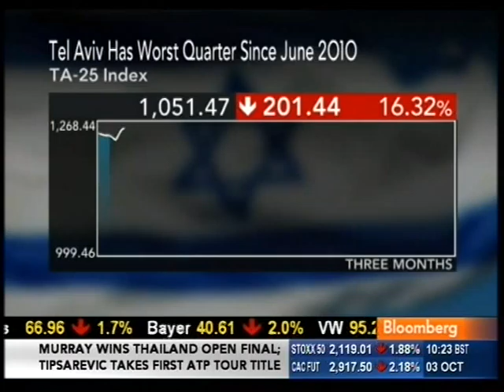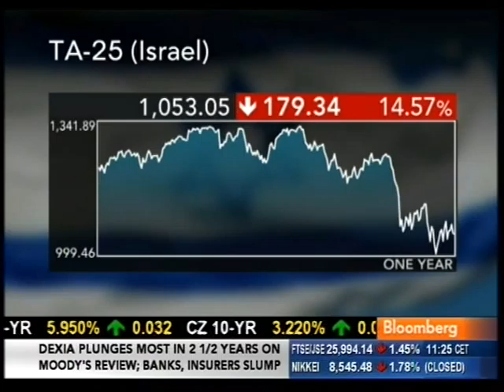Neil Corney In Bloomberg - 03.10.2011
Israel Stocks Decline Tied to Global Malaise

Oct. 3 (Bloomberg) -- Neil Corney, head trader at the Tel Aviv unit of Citigroup Inc., talks about the performance of and outlook for Israeli stocks. He speaks from Tel Aviv with Francine Lacqua on Bloomberg Television's "The Pulse." (Source: Bloomberg)